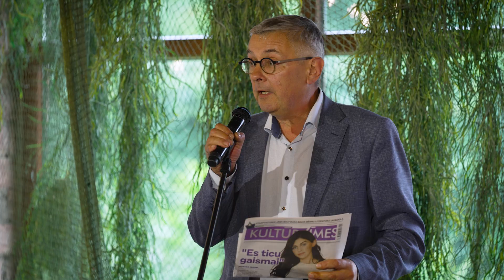Latvijas valsts mežu debijas balva "Jaunaudze", Laura Melne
AS “Latvijas valsts meži” balvu “Jaunaudze” par debiju bērnu un jauniešu literatūrā un grāmatu mākslā saņēma Laura Melne un Vivianna Maria Stanislavska par komiksu "Sunāns breiveibā".

Starptautiskā Jāņa Baltvilka balva ir apbalvojums bērnu grāmatu autoriem, tulkotājiem un ilustratoriem, kuras uzdevums ir vērst sabiedrības uzmanību uz pozitīvu mērķi - bērnu, kurš lasa interesantu un skaistu grāmatu latviešu valodā. Pasākums norisinājās LU Botāniskajā dārzā 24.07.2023.